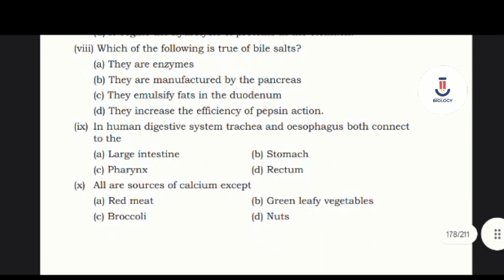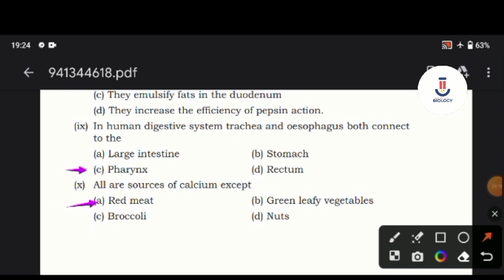Ch.8 Exercise | Nutrition | class 9 New biology book | Sindh board | the time line of biology